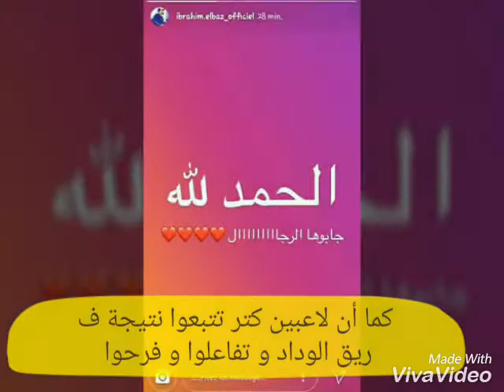حياة جديدة لفريق الوداد بعد مباراة أهلي طرابلس